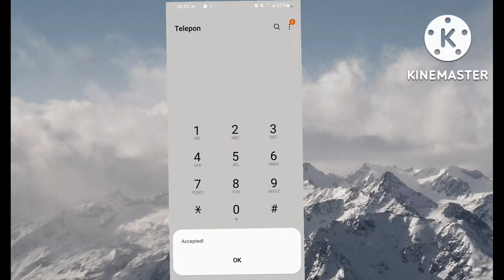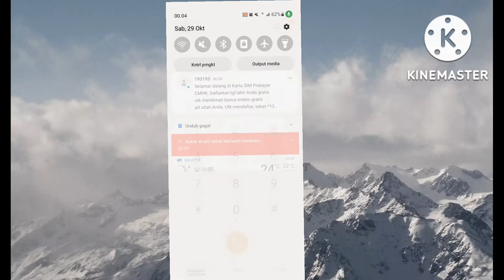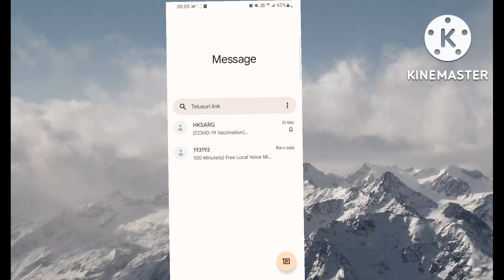Cara aktif dan daftar paket data rekanan Cuman $50 dolar untuk 1 bulan